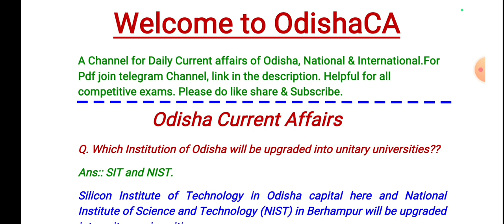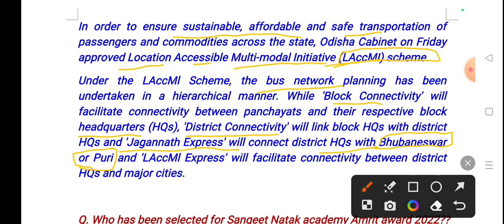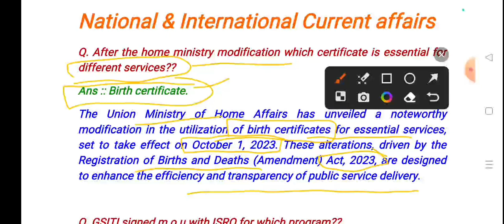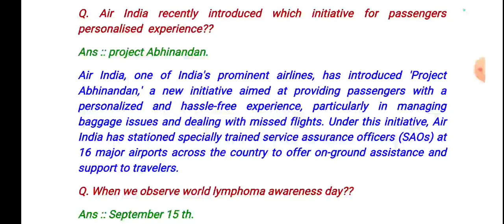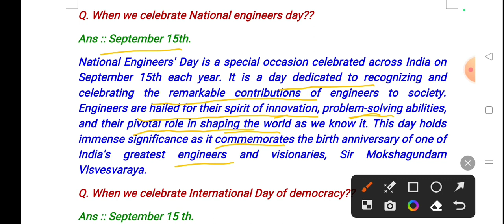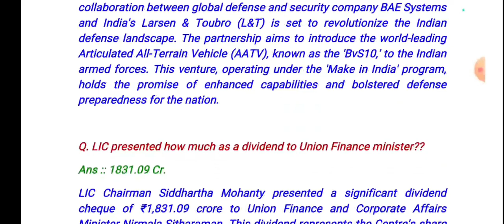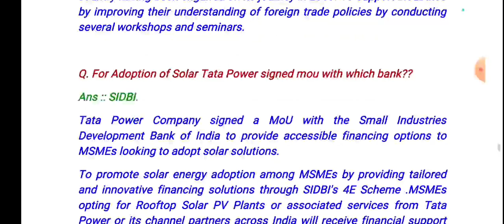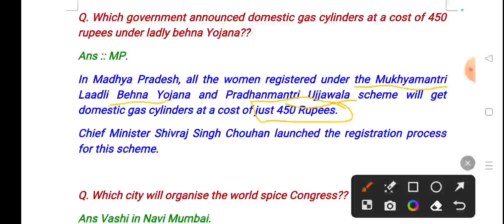15 sept 23//Odisha Current affairs//odisha Current affairs 2023//Current affairs of Odisha 2023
15 sept 23//Odisha Current affairs//odisha Current affairs 2023//Current affairs of Odisha 2023

Important links

511
current affairs odisha police constable
2023

Oavs
Ossc amin